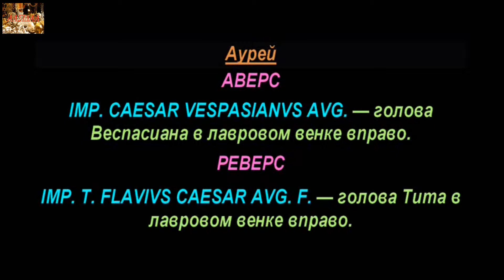Аурей, 69 - 70 гг н.э., Веспасиан, Римская Империя, Aurey, 69 - 70 AD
Веспасиан, Монеты, Римская Империя, Vespasian, Coins, Roman Empire
Аукционы на которых можете продать свои монеты.

Удачи Вам.